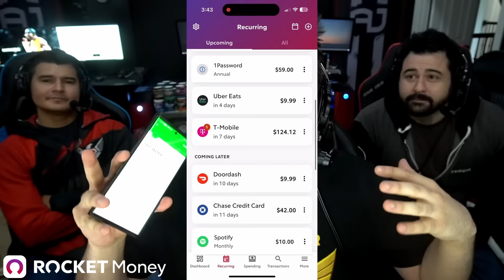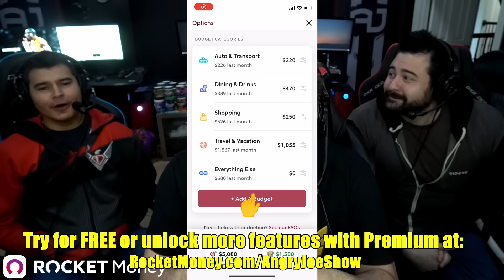Rings of Power S2 Episode 5 - A BORING SLOG? - Angry Review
🚀Try Rocket Money for free!
AngryJoe, OtherJoe & Alex review Episode 5 of Season 2 of the Rings of Power. Is it the Best Episode Yet? or Is it a Boring Slog? Our Review!